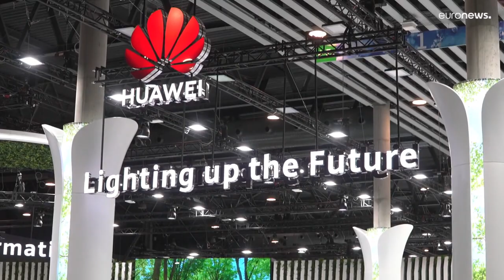Mobilfunkmesse Barcelona wieder mit großem Publikum - Russland nicht präsent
Der Mobile World Congress findet im dritten Pandemiejahr wieder im Normalbetrieb statt - wenn auch mit wohl weniger Besucher:innen als 2019.